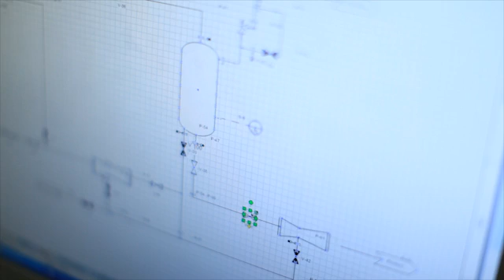Laura, Chemical Engineering -- 60 Second Impressions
The '60 Second Impressions' are a series of one-minute films featuring current Cambridge undergraduate students.  These students talk about what it's really like to study at Cambridge, live in a College, and take part in a wide range of extra-curricular activities.

Laura is from Grantham, and is studying Chemical Engineering.  In her 60 Second Impression, she talks about the inspiring people she has met through her College, and the financial support she has received to allow her to do voluntary work in Africa.  She also gives some advice for prospective Chemical Engineering students.

The full series of 60 Second Impressions can be found - keep checking back as we'll be adding new films every couple of weeks!